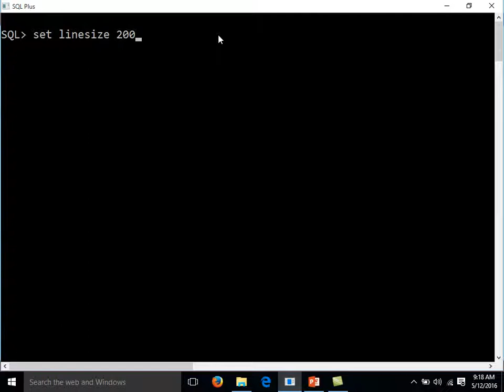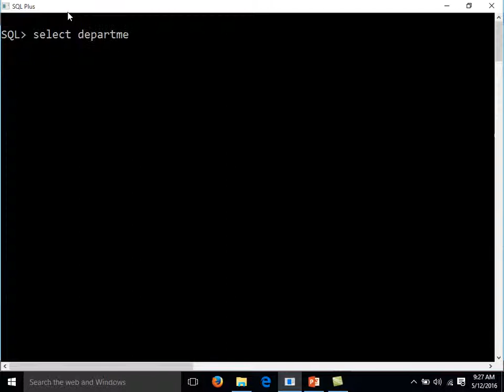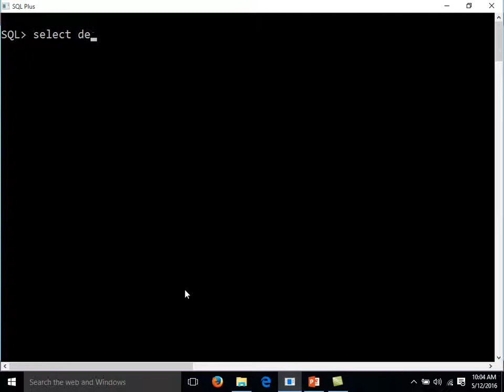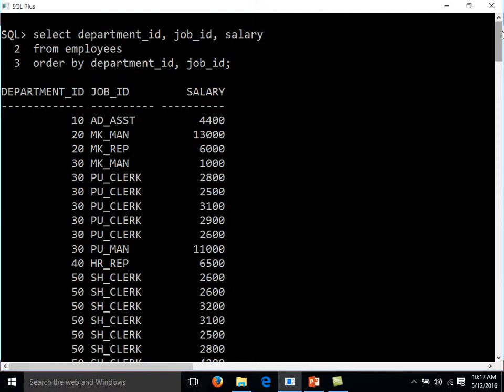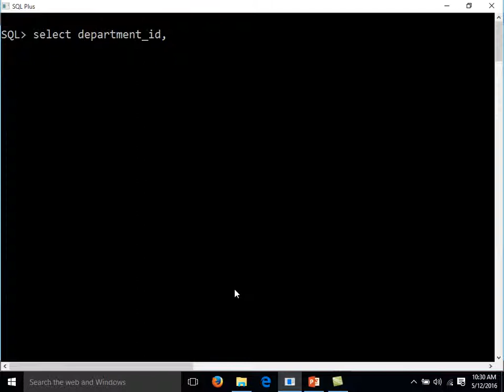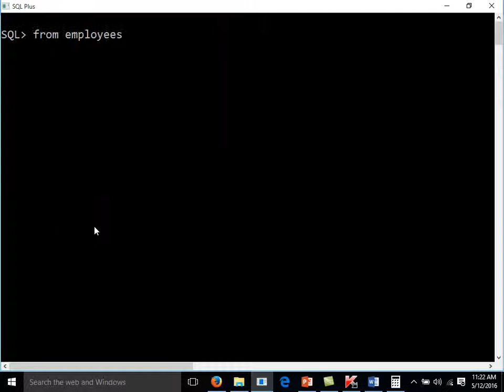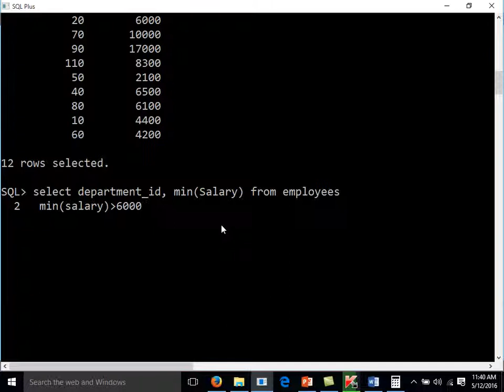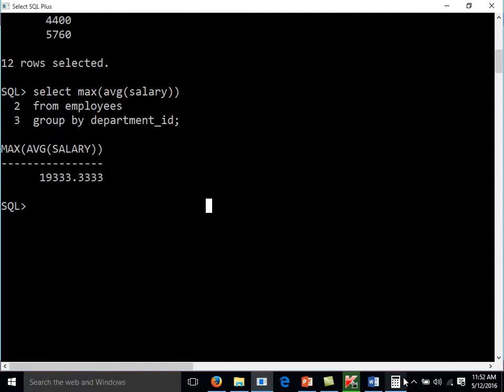Group Function 02 Oracle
Having Clause, Group Function,
Group By Clause